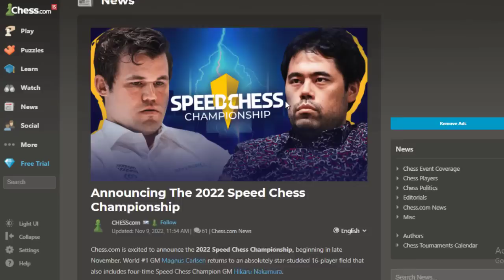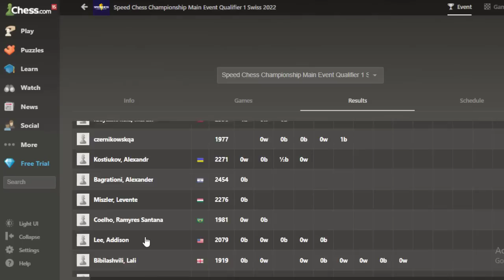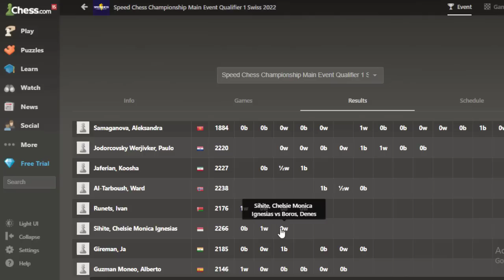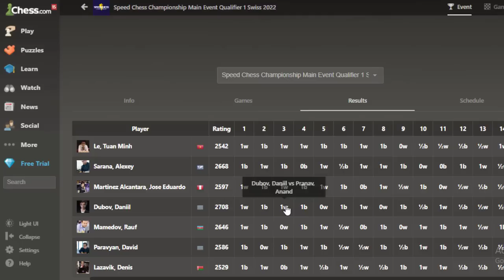Daniil Dubov : Beraksi Lagi, Kombi Terbaik || Speed Chess Championship 2022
The Speed Chess Championship Main Event Qualifiers 2022 take place November 10-13, 2022, on Chess.com. All titled players can join, and the winner of each event will qualify for one of the two final spots at the main event of the SCC. Each qualifier consists of a Swiss and a knockout tournament taking place over two days.

Terima Kasih